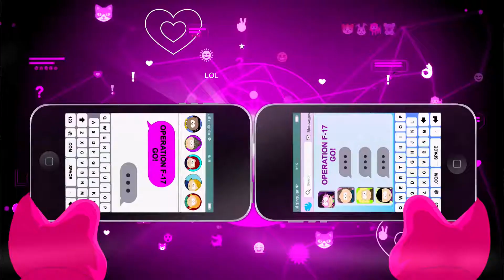Let’s Play South Park: The Fractured But Whole #026 - Die WELT soll BRENNEN!